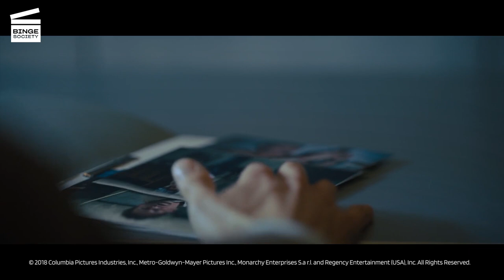The Girl In The Spider's Web : Catch me if you can (HD CLIP)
What’s happening in this The Girl in the Spider’s Web movie clip?
Mercenaries led by Jan Holster (Claes Bang) steal the program from Lisbeth and attempt to kill her, though she survives by escaping with her motorcycle across an icy lake. Because she has missed a scheduled rendezvous with Balder (Stephen Merchant from The Office), he mistakenly believes Lisbeth has kept Firefall for herself and contacts Gabrielle Grane (Synnøve Macody Lund), the deputy director of the Swedish Security Service.

What’s the The Girl in the Spider’s Web movie about?
Fired from the National Security Agency, scarred forever by the hideous and unforgivable sins of her father, the antisocial, technologically brilliant computer hacker, Lisbeth Salander (Claire Foy from The Crown and First Man), finds herself ridding Stockholm of sadists who hate women. It's been three silent years since she last saw her old journalist friend, Mikael Blomkvist (Sverrir Gudnason from Original), and now, Lisbeth is with her back to the wall, hunted down like prey for stealing Project FireFall: a powerful tool designed for the Americans, developed to breach and control most online defence systems. Now, as the NSA, the Swedish Security Service, and deadly Russians are hot on her trail, more and more, Lisbeth's horrible past comes back to haunt her, and no one in this world is safe if the state-of-the-art computer software falls into the wrong hands. What does the future have in store for Lisbeth Salander, the girl in the spider's web?